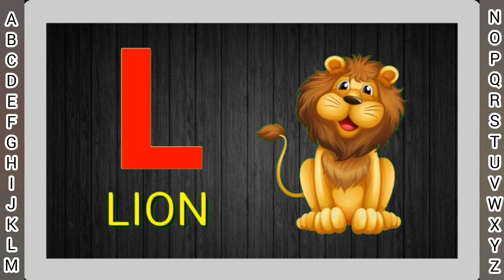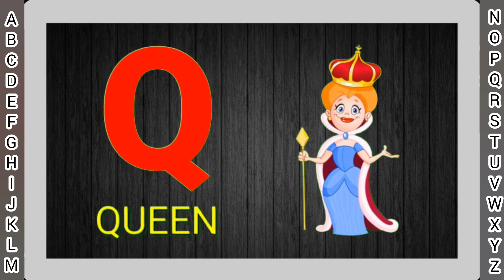ABCDEF English alphabet |learn alphabet A to Z |school book learning A for abble B for ball